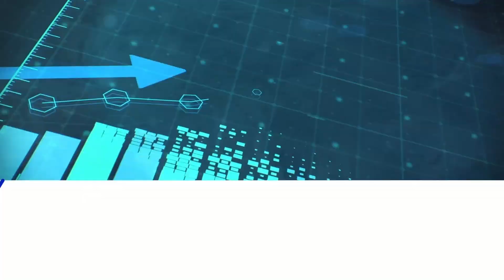Investment ki Pathshala - CA. The Investment Guru – Episode 8 - Promo